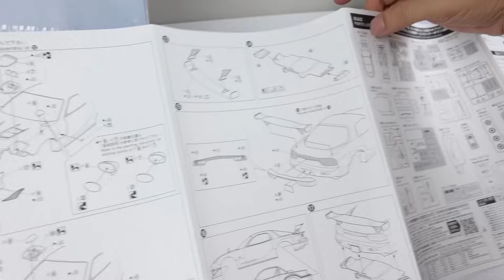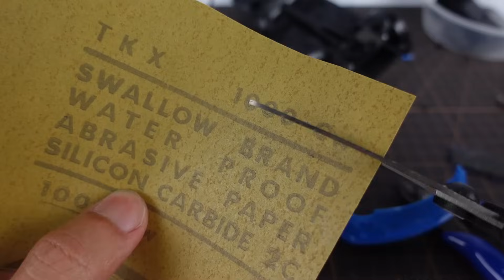Building A Model Mazda RX7 in 10 Minutes, 1/24 Scale Model Car Aoshima.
Kit - 1/24 Aoshima
Model - RE-Amemiya Mazda RX-7 FD3S
Paint - Aurora Flare Blue
Wheel - Custom 3d Printed Advan TC4 18"